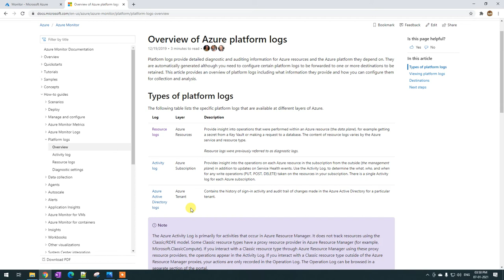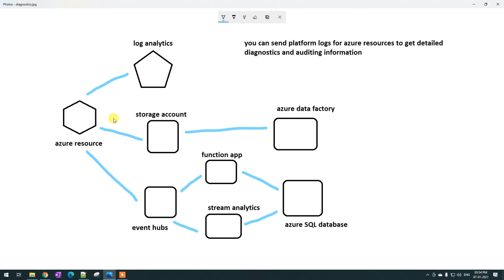Lec-137 Azure in Hindi - Azure Monitor - Diagnostic Setting Overview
This video series about the latest azure videos containing course az 103, az 104, az 303, az 304 and all Azure related.